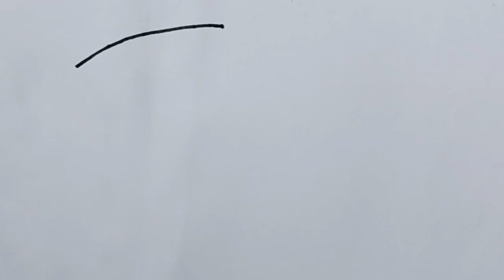How to draw a cute Shark for kids and toddlers|| Simple fish drawing step by step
How to draw a cute Shark for kids and toddlers||
Simple fish drawing step by step||
cute shark drawing
shark drawing
fish drawing
shark drawing and colouring
cute fish drawing and colouring